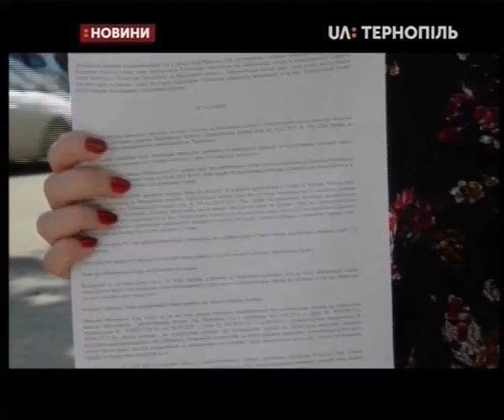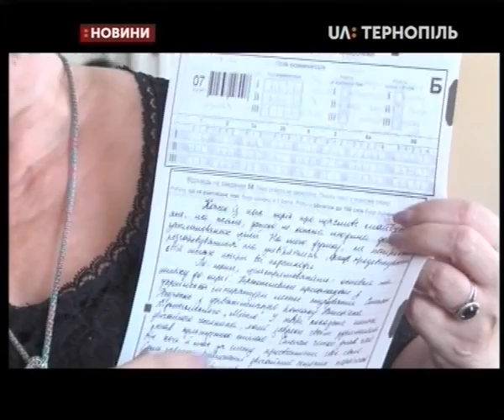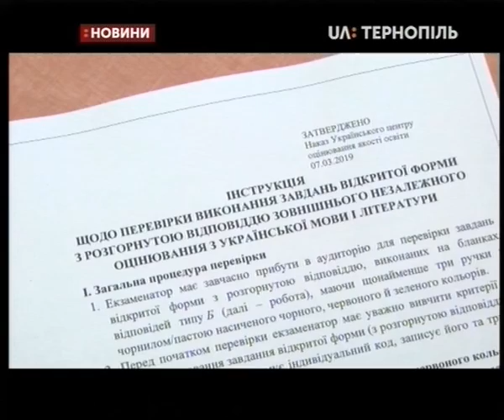29.05.2019. Новини. 20:30